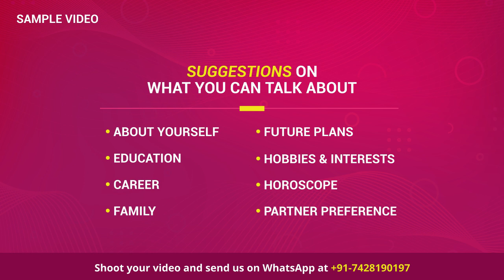Sample video profile - Suhani Behel | Jeevansathi.com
Jeevansathi.com has just launched the Video Profile feature!
You can shoot and share a video of yourself with us, and we will add it to your profile album. You can talk about yourself, your interests, hobbies, aspirations, lifestyle, partner preferences and a lot more.

You can share your videos with us at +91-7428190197 using WhatsApp.

If you like, you can even include your family, relatives and friends in it, and they can also talk about you.

Shoot the video preferably at a peaceful place, with a camera held still having a wide frame, covering maximum area and good lighting.

Your profile will stand out with a video profile among other users and it will increase your chances of getting more interests.